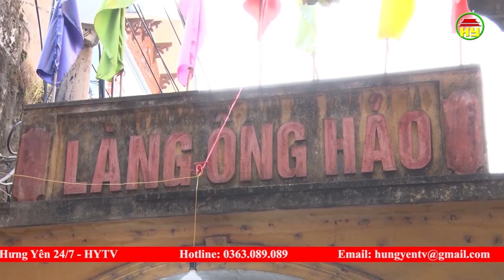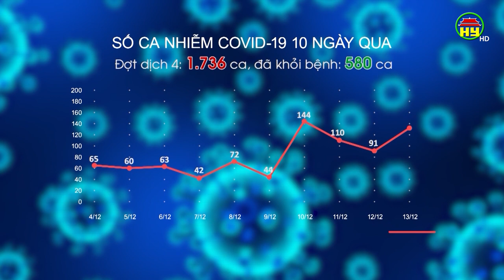132 ca dương tính, ổ dịch ở Văn Lâm vẫn phức tạp